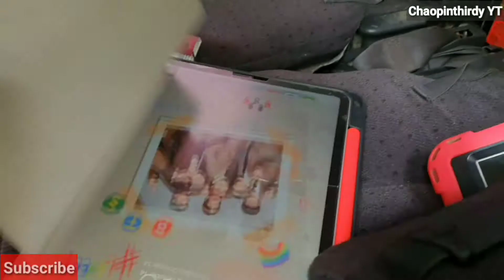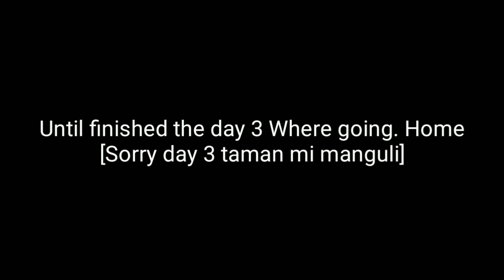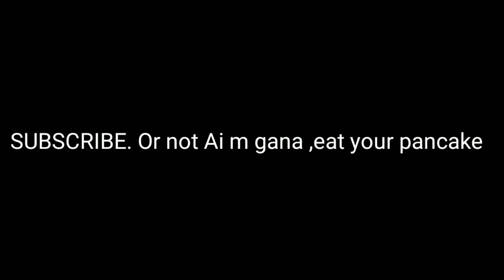Where back after 4 months| chaopinthirdy